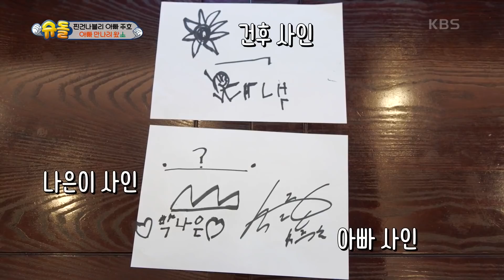인생 14개월 차! 처음으로 맛보는 진우의 찐 갈비 먹방★ [슈퍼맨이 돌아왔다/The Return of Superman] | KBS 210328 방송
인생 14개월 차! 처음으로 맛보는 진우의 찐 갈비 먹방★